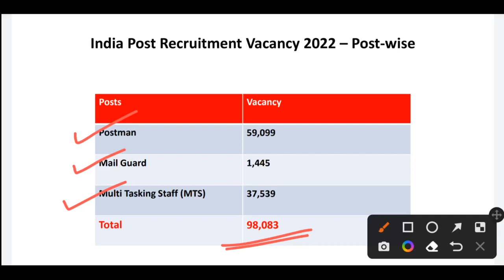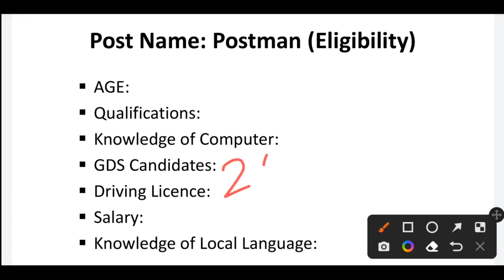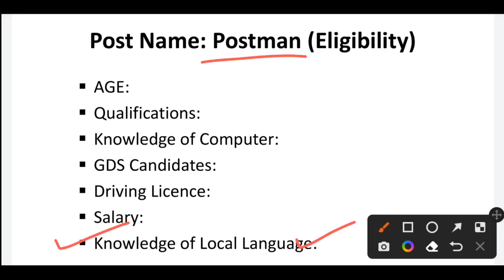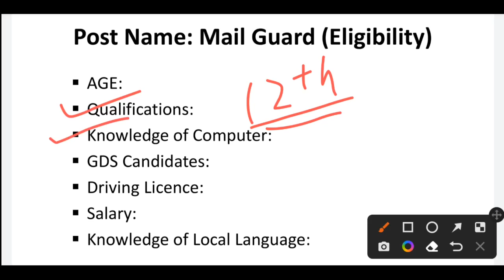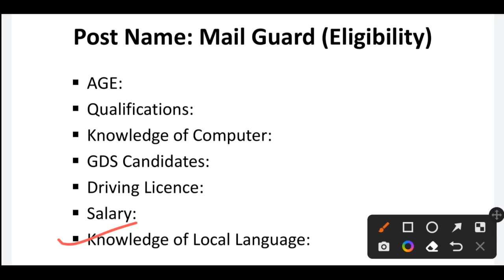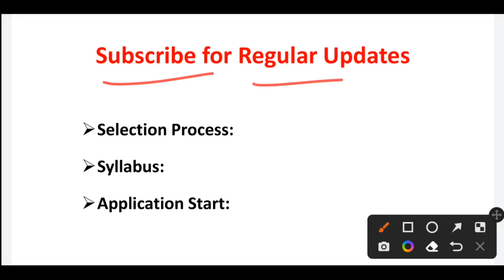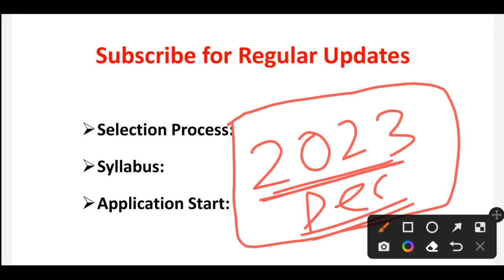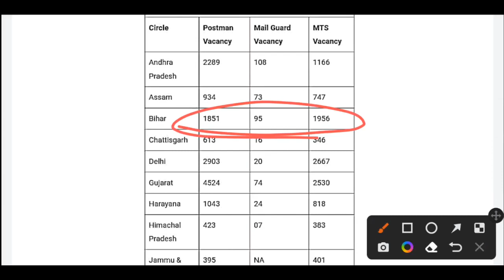পোস্ট অফিসে চাকরি (WB): India Post Recruitment 2022 (Postman/Mail Guard/MTS) | Post Office Job 2022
video related to:
post man, mail guard vacancy 2022,
india post mts vacancy 2022,
postman syllabus 2022,
postman mail guard notification 2022,
wb post office recruitment 2022,
wb postal recruitment 2022,
wb post office vacancy 2022,
post office recruitment west bengal 2022,
india post vacancy 10th pass,
india post job online apply,
india post jobs 2022,
india post job vacancy 2022,
india post job apply 2022,